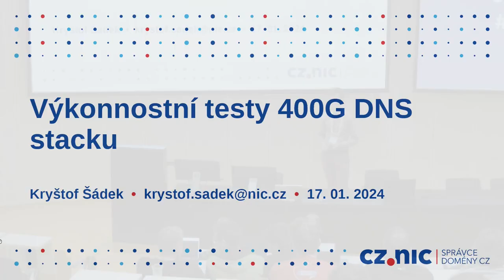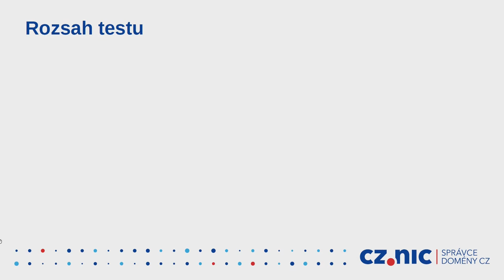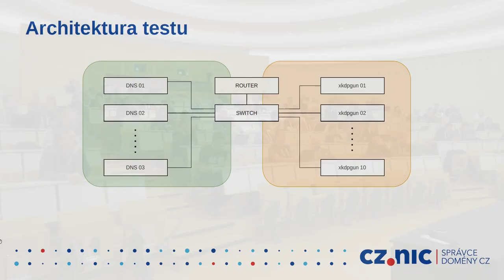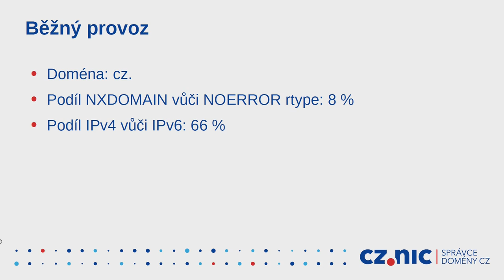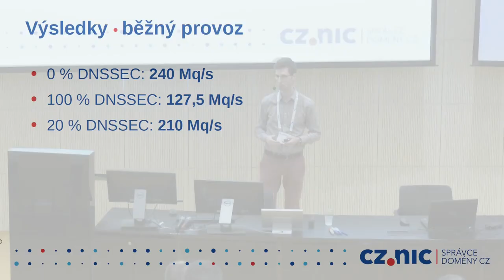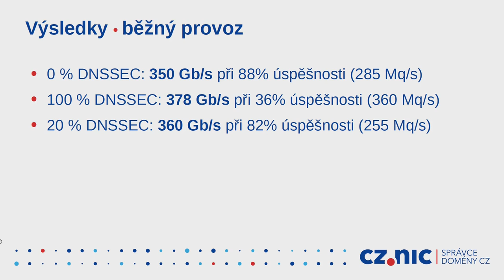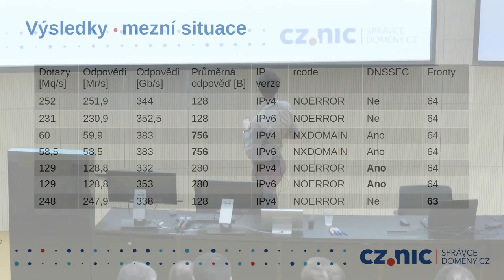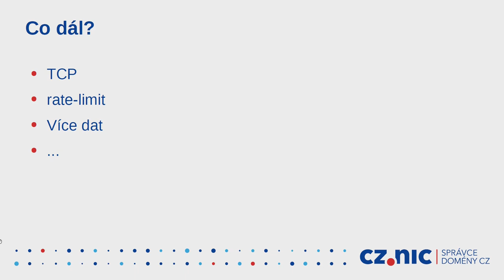Výkonnostní testy 400G DNS stacku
Kryštof Šádek | CZ.NIC

Testování výkonu DNS serverů v praxi.